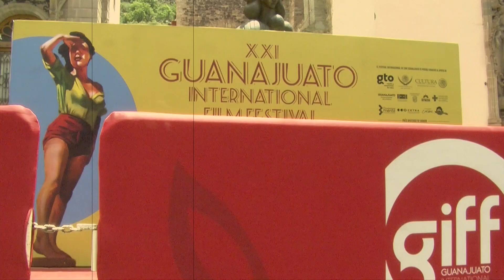RALLY UNIVERSITARIO 2018